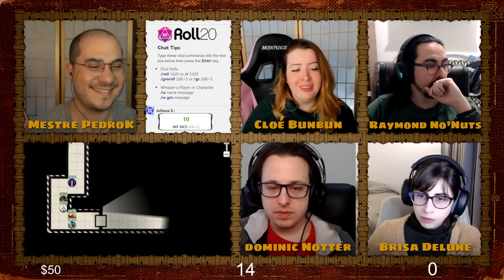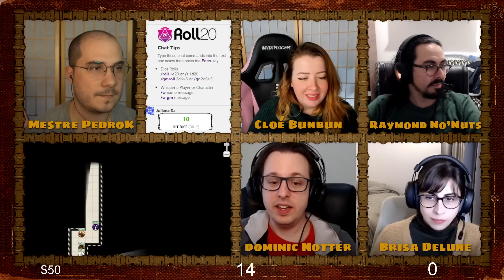Almas Imortais #02 - Os Goblins... | Action RPG de Mesa | DnD 5e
Uma aventura de Dungeons & Dragons 5e focada em exploração de masmorras e vilões épicos criados pelo chat!

Mecânicas únicas que modificam monstros em masmorras, você vê por aqui!

Elenco
- Sil (SilAndCrafts)
- Zeva
- Jubs
- Marquinhos